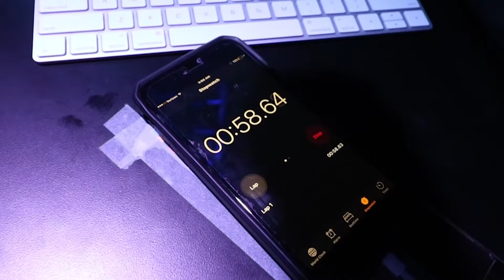HIDE N SEEK AT TRAMPOLINE PARK!! (in the dark)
Probably one of the scariest hide n seek games for me. We also found an entrance to get under the trampoline park!! Hope ya'll enjoyed this video. sorry for uploading late i've been really sick and haven't been editing! ill be back on the grind soon!

Oh by the way i didn't put us finding the entrance to go under the trampoline park in this video... so shout out to you for reading this. haha

If you enjoyed this video go watch my previous video!